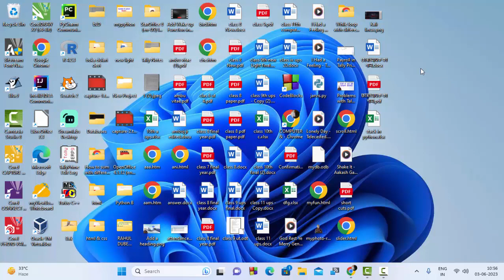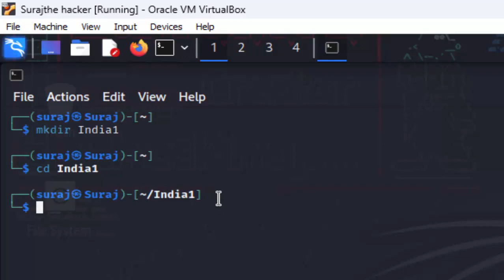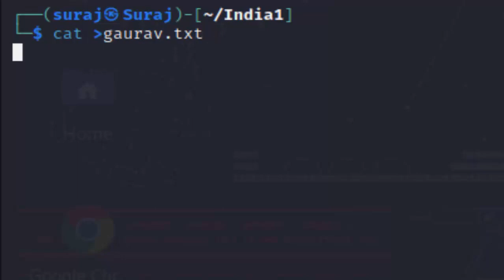Kali Linux commands@COMPUTEREXCELSOLUTION